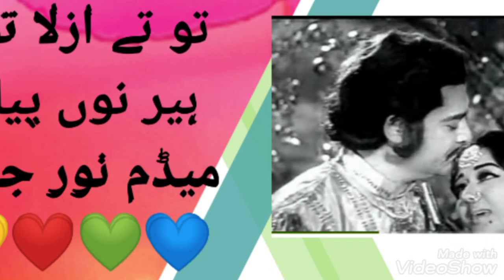tu ta azla Tu hir nu pyara madam Noor Jahan film دھرتی لوو منگدی 💛